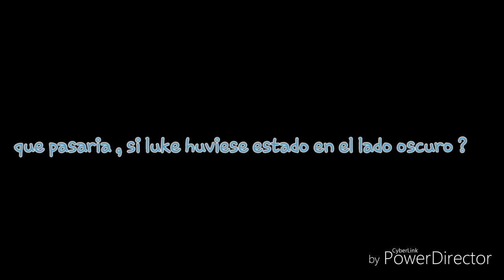Trailer "mi lado oscuro "-star wars AU